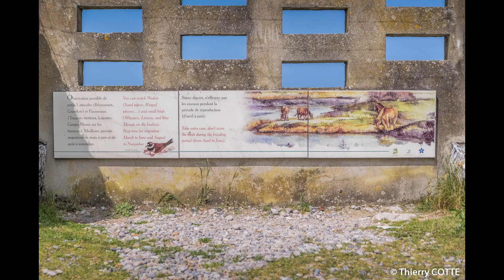Séjour en Baie de Somme (80) - Cayeux sur Mer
Séjour en Baie de Somme
Cayeux sur Mer , sa plage de Galet et sa réserve Ornithologique